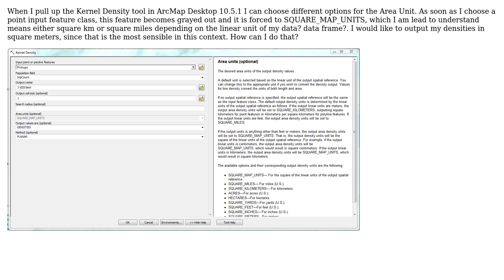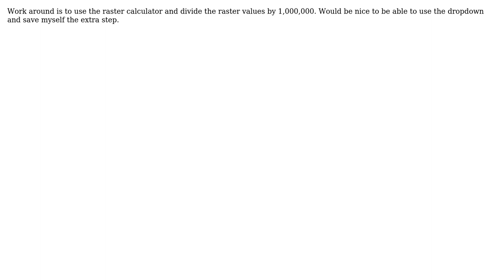GIS: Kernel Density Tool - Can't change Area Unit? (2 Solutions!!)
GIS: Kernel Density Tool - Can't change Area Unit?

With thanks & praise to God, and with thanks to the many people who have made this project possible! You are responsible for your own actions.